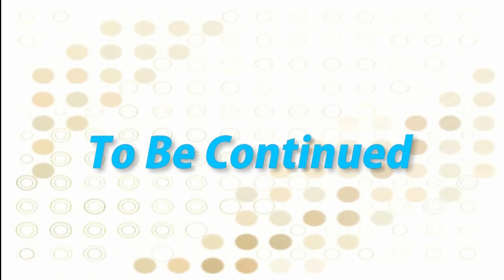china coal group gas mask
gas mask,safety protection product,Silicone Gas Mask ,Full face gas mask